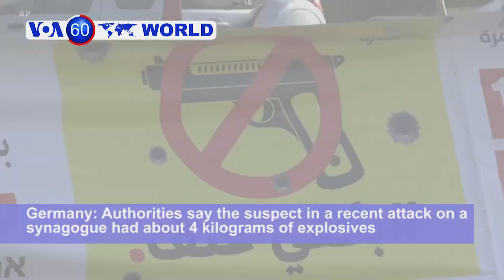UN Security Council to Discuss Turkey's Offensive Against Kurds - VOA60 World 10-10 pm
Syria: The United Nations Security Council is set to discuss the military operation in Syria that Turkey says is an anti-terror operation and is "measured and responsible," while the mainly Kurdish fighters appeal for help to "save our people from genocide."

Israel: Israeli Arabs gathered on Thursday in front of Prime Minister Benjamin Netanyahu’s office to protest a lack of police action against the recent spike of violence in Arab towns. Authorities and the community accuse the other of neglecting the problem.

Japan: People prepare for torrential rain and powerful wind as a super typhoon Hagibis heads north over the Pacific toward Japan's main island.

Germany: Authorities say the suspect in a recent attack on a synagogue had about 4 kilograms of explosives in his car and wanted to carry out a massacre. The incident happened on Yom Kippur, Judaism's holiest day.

Sweden: Polish novelist Olga Tokarczuk and Austrian writer Peter Handke won the 2018 and 2019 Nobel Prizes for literature in a rare double announcement. No prize was announced last year due to accusations of sexual abuse by people connected to the Swedish Academy.